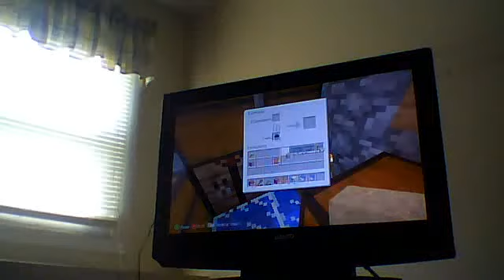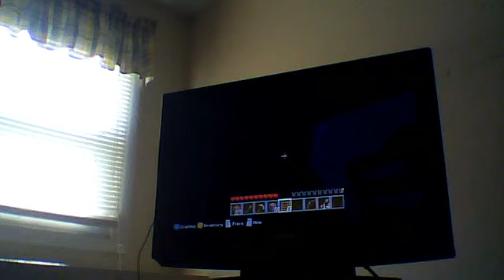hot tub on minecraft